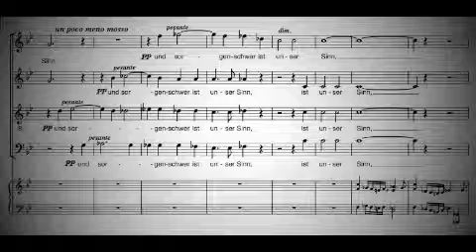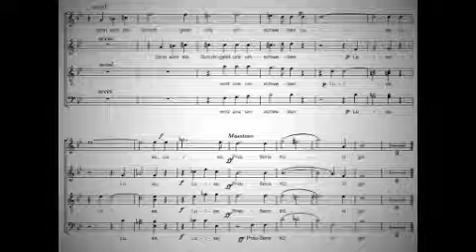Theophil Forchhammer - Oratorium "Königin Luise"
Der Neue Magdeburger Kammerchor interpretiert unter der Leitung seines Dirigenten, Christian Hoffmann, das Oratorium "Königin Luise" des Magdeburger Komponisten Theophil Forchhammer. Live-Mitschnitt vom Oktober 2011, 7. Magdeburgisches Concert, Festtage der regionalen Musikgeschichte. Klavier: Jovan Mitic.